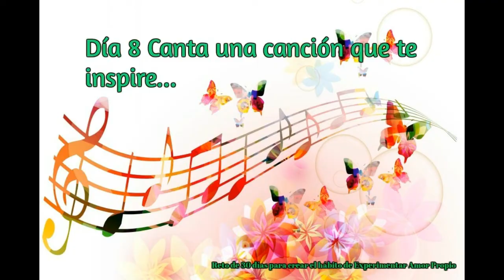Día 8 Canta una Canción que te inspire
Día 8 Canta una Canción que te inspire del Reto de 30 días para crear el hábito de Experimentar Amor Propio.
Una vez que hemos escuchado música que nos ha inspirado, que nos ha dado alegrías, que ha movido emociones y lo hemos realizado de forma consciente, eligiendo lo que nos armonice y  así mismo, hemos realizado el reto de danzar con la música que más nos guste,  la música que más nos guste, ahora te invito a cantar.
Somos vibración, energía, hay canciones que nos mueven, que nos elevan, que vienen siendo como llaves tonales, que al escucharlas, al bailarlas y al cantarlas, nos pueden sanar.

Si nosotros escuchamos  una canción, la cantamos y la danzamos, podemos estar sanando nuestro cuerpo físico, sanando nuestras células, ellas imprimiendo salud, sanación.

¿Alguna vez has cantado? o por el contrario disfrutas cantar? Te cuento que a mi me encanta cantar, que lo practico como hobbie. Mi hobbie favorito es ese, cantar, elige una canción que te guste y atrévete, te invito una vez que lo practicas,  empiezas a sentir comodidad. De paso que cantar, es una invitación a respirar de forma consciente, cada vez que canto, elijo respirar por la nariz, retengo hasta concluir con la frase que voy a cantar  y voy expulsando suavemente por la nariz, por la boca.

Mientras voy cantando y así lleno mis pulmones, entra oxígeno a mi cerebro, si ya los has hecho, si ya has cantando, pues  disfruta, disfruta  hacerlo, bueno puedes hacerlo en la ducha, puedes hacerlo en la cocina, en tu cuarto, sino te gusta que te vean, hazlo en el baño, pero hazlo, atrévete.

Atrévete a dedicarte esos  minutos para ti, deja que tu cuerpo se exprese y si eres más atrevida o atrevido aún, te invito a que compongas una letra que te inspire, que te mueva, que te despierte.

 La música es sanadora, sanadora y si, al momento que cantas vienen pensamientos a ti, que se encontraban en tu subconsciente y se hacen consciente, dale las gracias por haber salido, lo que hay que estar es vigilante, vigilante  de lo que pienso, de lo que siento, de lo que digo y de lo que hago, en el momento en el que estoy ya sea escuchando la canción, ya sea bailando la canción  y dejar que aflore, que aflore la emoción y luego agradezco  me doy permisos. Sí me doy permisos, espero disfrutes este maravilloso momento que te estas regalando.